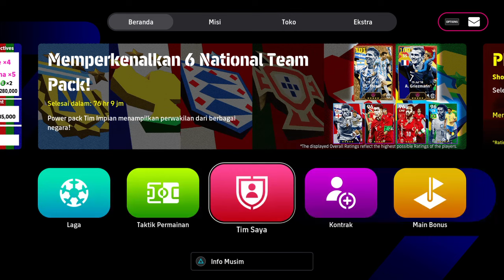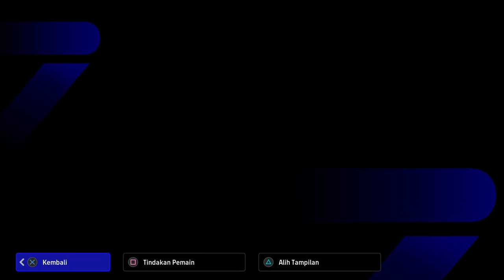eFootball™ 2024 | REAL FACE TIMNAS INDONESIA | SELAIN PRATAMA ARHAN & JORDI AMAT ADA 15 PEMAIN LAGI